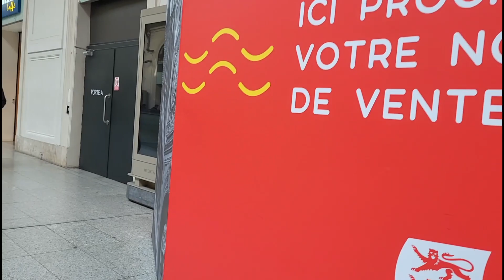Gare de Paris-Saint Lazare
Petite marche du hall principal aux accès départ.

Walking from the main hall to the departures acces.